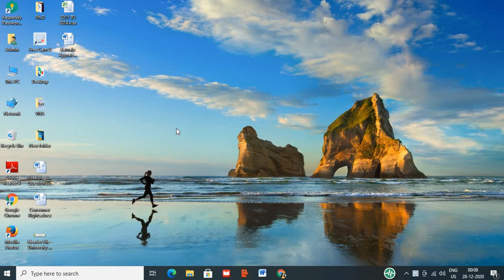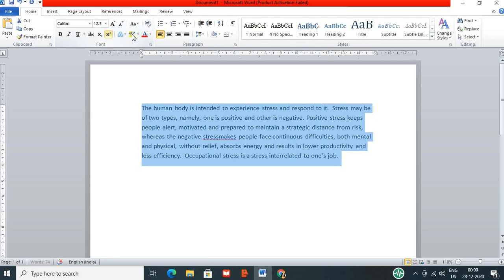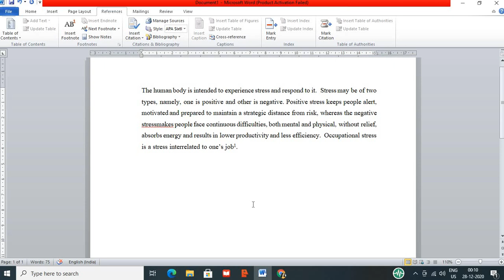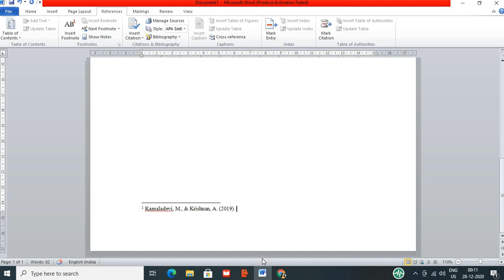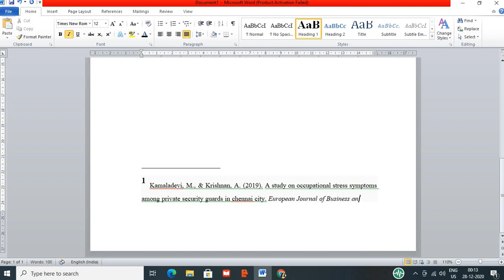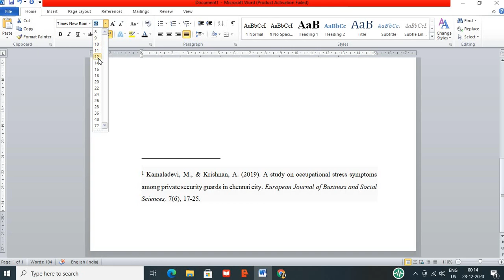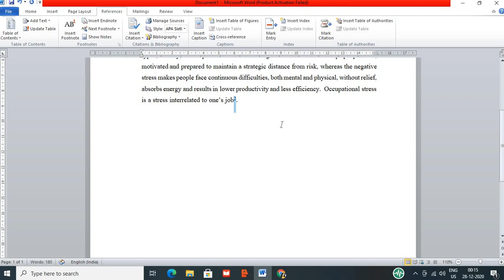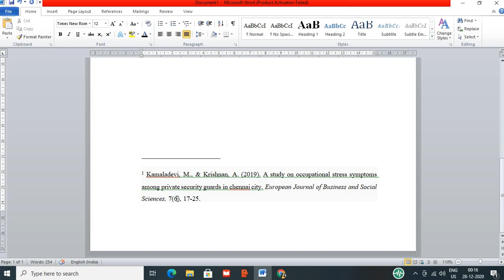How to Insert Footnote in MS-Word (Tamil)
This video explains how to write a footnote for your articles, Research Paper, and Thesis in APA Style.
How to move a paragraph up and down, (Shift+Alt).
Footnote number will arrange automatically.

Presentation by
Mrs. M. Kamaladevi, M.Com., M.Phil., SET., B.Sc.,(Maths), (Ph.D),